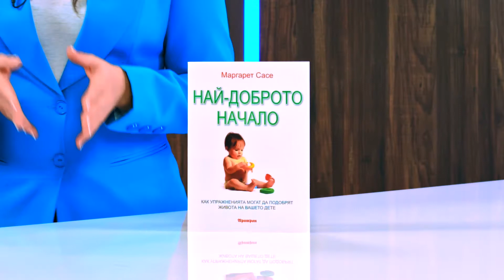Най-доброто начало - Маргарет Сасе - store.bg